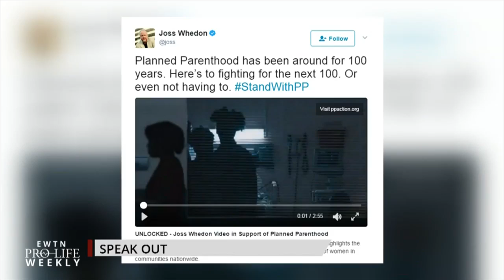Speak Out: Planned Parenthood’s Short Film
Hollywood director Joss Whedon creates a short film for Planned Parenthood – Catherine Szeltner speaks out about how it’s a fearmongering tactic and not pro-woman.